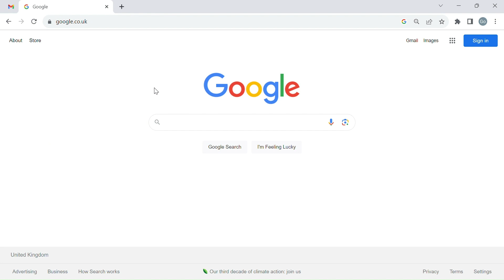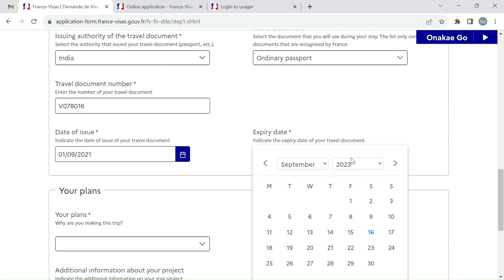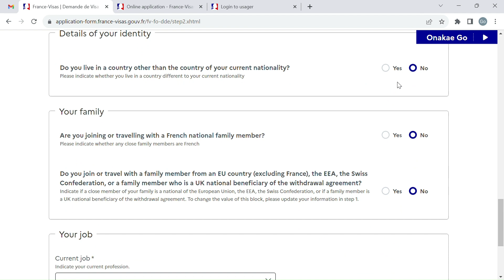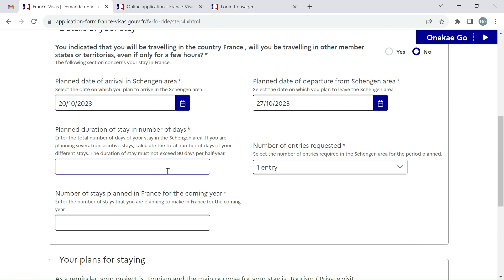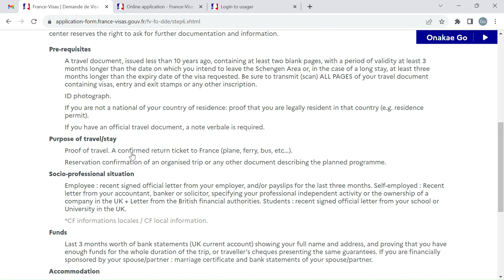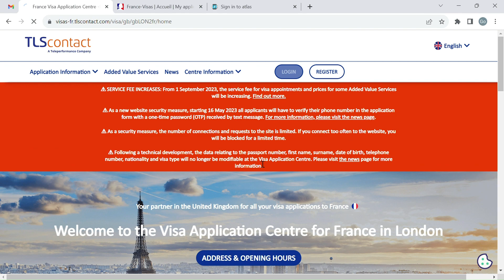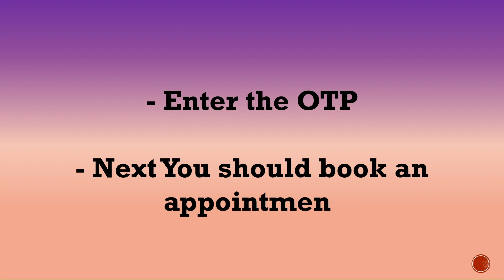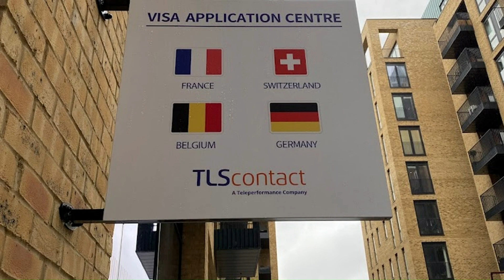Ultimate Guide to Applying for a Schengen Visa | Tips, Documents, and Step-by-Step Process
Description:
Are you dreaming of exploring the beautiful countries in the Schengen Area? 🌍✈️ Applying for a Schengen Visa can be a crucial step in turning that dream into reality. In this comprehensive video, we'll walk you through the entire process, from start to finish, so you can successfully obtain your Schengen Visa with ease.

In this video, you'll learn:
🔹 The basic requirements for a Schengen Visa application
🔹 Step-by-step instructions on filling out the application form
🔹 Essential documents you need to prepare
🔹 Tips for a successful visa interview
🔹 Common mistakes to avoid during the application process

Whether you're planning a vacation, business trip, or family visit, our detailed guide will help you navigate the Schengen Visa application process with confidence. Don't miss out on the chance to explore Europe hassle-free! 🌟

Have any questions or need further assistance? Leave them in the comments below, and we'll be happy to help. Safe travels! 🌏🌟